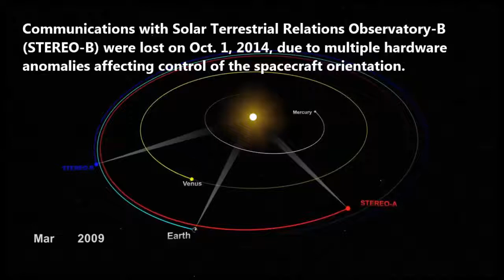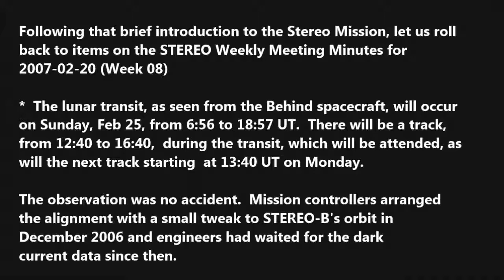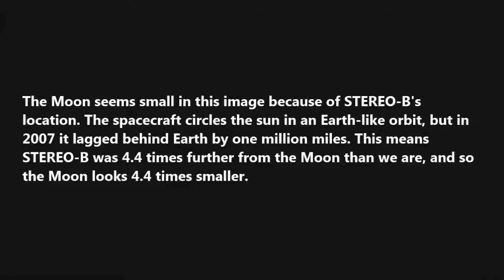Planet X News and the Case of the Missing Moon Part 1